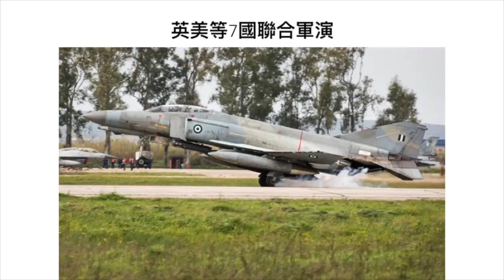春季軍演停不了/英美七國軍演/遼寧號南海哂馬40軍艦/美軍聯合印度海上軍演/陸戰隊加兵駐澳制華/芬蘭大黃蜂上航母因由 | 軍武器硏 第四十四集 2018年03月31日A 第一節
軍武器硏 第四十四集 2018年03月31日     主持: Larry , Alexei

第一節: 春季軍演停不了/英美七國軍演/遼寧號南海哂馬40軍艦/美軍聯合印度海上軍演/陸戰隊加兵駐澳制華/芬蘭大黃蜂上航母因由

第二節: 夜襲全殲IS恐怖分子/F-16勁過F-15/土耳其政變空軍後遺症/陣風過繼俾美軍/普巴貴過直升機航母

第三節: 6代機標準/MQ-25又見新無人加油機/美軍嫌貴唔買500部F-35/F-16換一架F-35/ C-130放蜂爭/裝甲車玩無人機/北斗衛星新拍檔

第四節: 幾多B-1B 炸爆40軍艦/SU-35南海我至勁/中國版福特級艦島/中共宣傳夫妻軍/殲-20如何戰F-22/F35